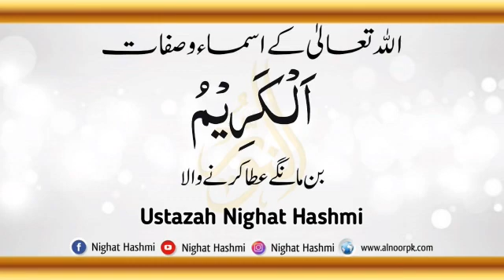Bin mangay ata krne wala | Asma o sifaat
اسما ء وصفات کیا ہیں؟
اس دنیا میں انسان کو جس کی تلاش ہے وہ اسکا خالق مالک  اور رب ہے انسان کی سب سے بڑی کامیابی یہ ہے کہ وہ اپنے پاس اپنے رب کی موجودگی کو محسوس کرلے

انسان اپنے پورے وجود کے اعتبار سے اس اعلیٰ و برتر ذات کی تلاش میں ہے جو اسکی خامیوں کی تلافی کرسکے۔
اسماء حسنیٰ اسکی تلاش کا جواب ہیں۔

رب جلیل و کریم کی ذات ہی انسان کی منزل ہے
الله تعالیٰ کے ناموں میں سے اگلا نام ”الکریم“
”بن مانگے عطا کرنے والا“

سنتے ہیں استاذہ نگہت ہاشمی سے